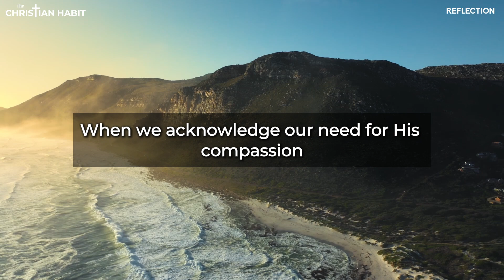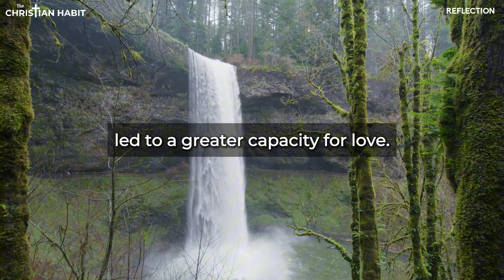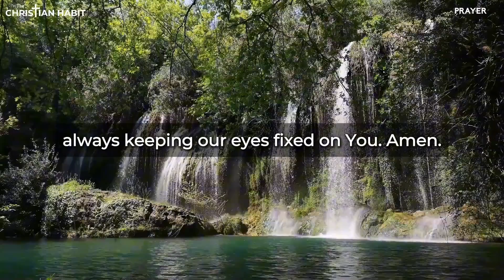Faith That Transforms | Luke 7:36-50 | September 19, 2024